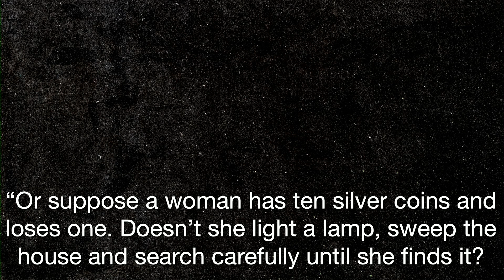The Lost Coin